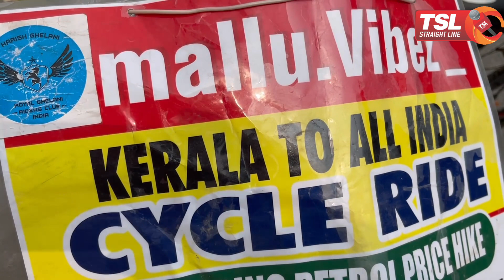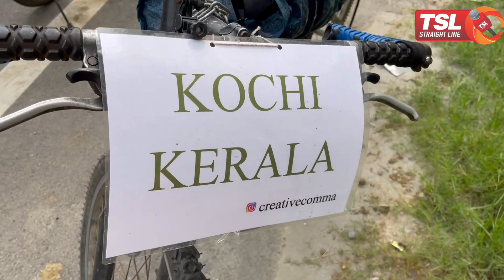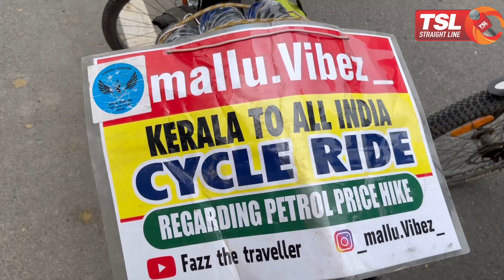Kerala to Ladakh Cycle ride!